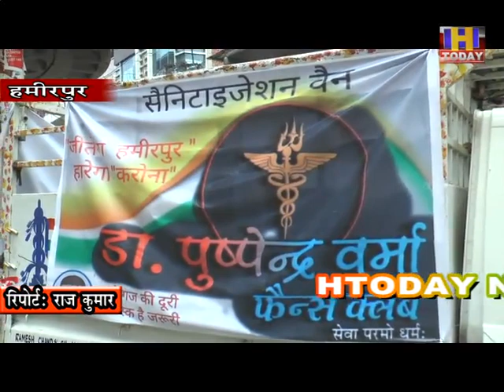हमीरपुर में समाज सेवी संस्था डा पुष्पिद्र वर्मा फैन क्लब ने शुरू किया सेनेटाजेशन अभियान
गांधी चैक से शुरू अभियान के दौरान पूरे बाजार को किया गया सेनेटाइजेशन

डा वर्मा ने कहा संक्रमण से बचाव के लिए सेनेटाजेशन है बहुत जरूरी